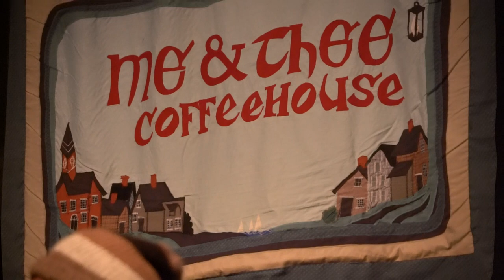Billy Wylder - "Great Blue Heron" [LIVE at Me & Thee Coffeehouse]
Avi Salloway, Rob Flax, Krista Speroni, and Zamar Odango are Billy Wylder, performing "Great Blue Heron" from their recent album release, "Strike The Match" at Me & Thee Coffeehouse in Marblehead MA. (Side note: Avi's family has roots in Marblehead!)